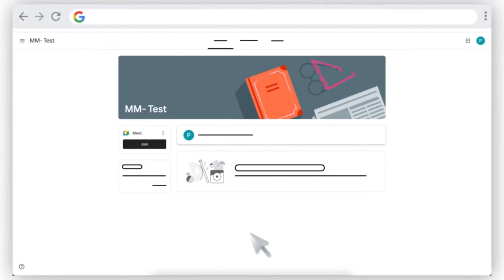GATABAZI AFUNGIYE AHANTU HATAZWI? NYUMA YUKO H.E KAGAME AGARUTSE KU MAKOSE YAKOZE AGASABA IMBABAZI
papasava nshyashya
umukire wa mbere mu rwanda
Rwanda vlog

Tubagezaho amakuru atandukanye imyidagaduro ubukungu polutike imikino PAPASAVANSHYASHYA umukirewamberemurwanda rwandavlog mumahanga n'andi abagezweho yose uyasanga hano
papasava